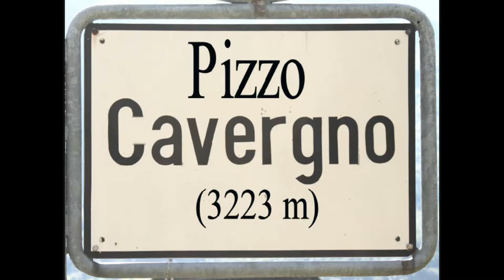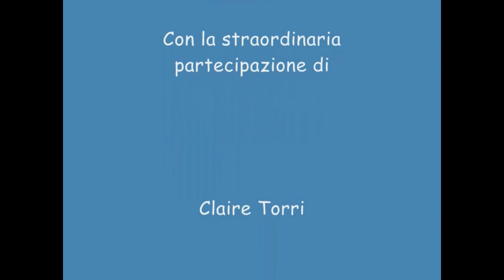Pizzo Cavergno (3223 m), 20.8.2011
Pizzo Cavergno - Val Bavona - Ticino - Switzerland